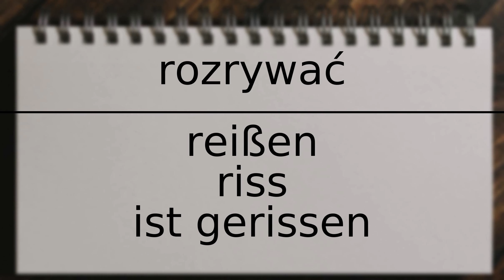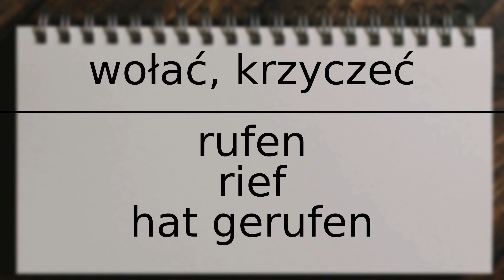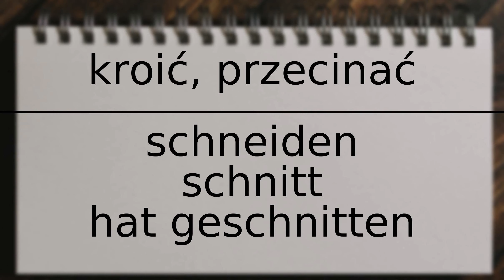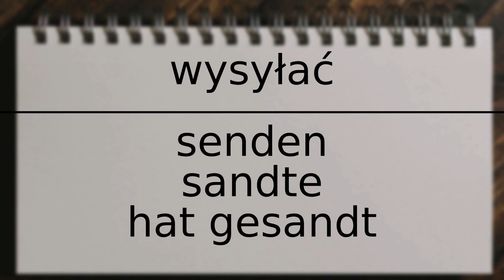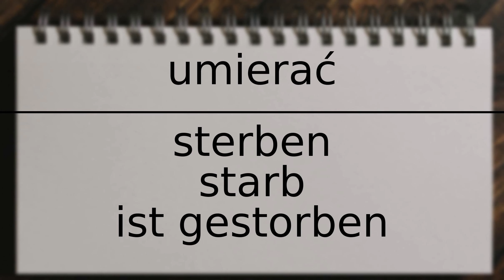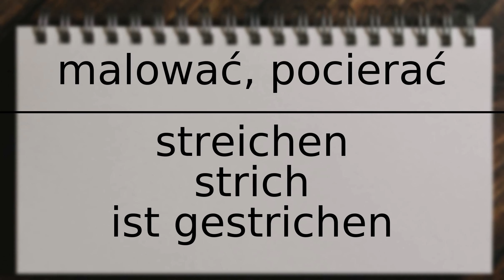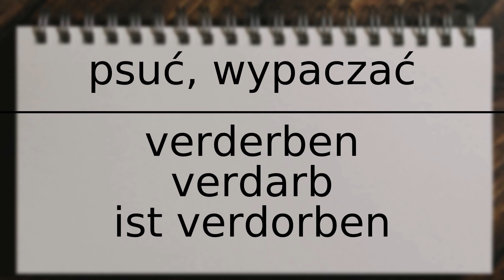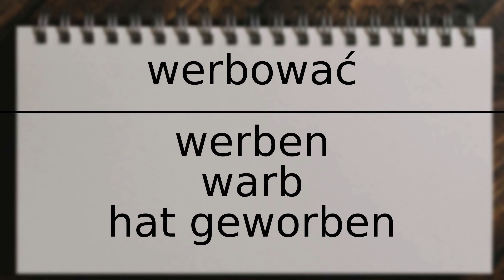Niemieckie czasowniki nieregularne (część 3)